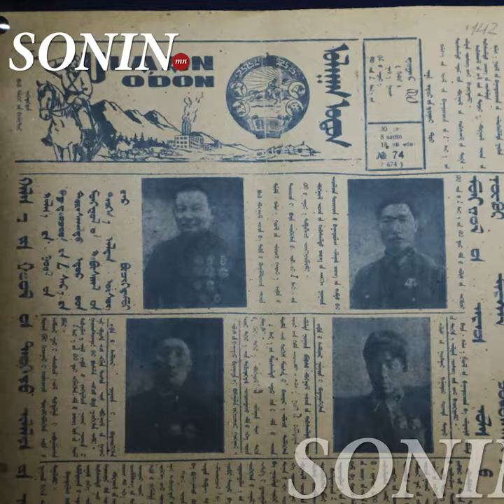Хайртай бүхнээ хамгаалсан Халхын Голын дайн